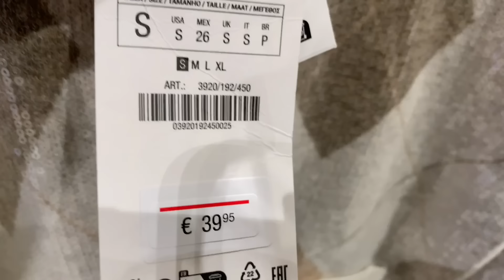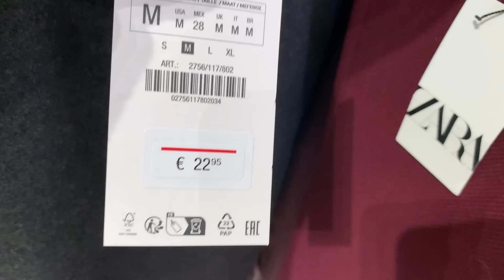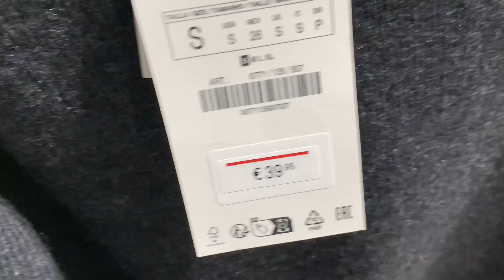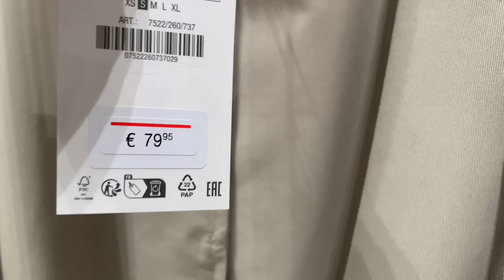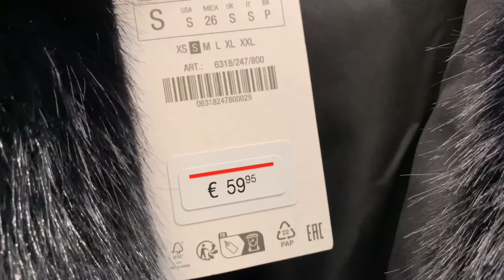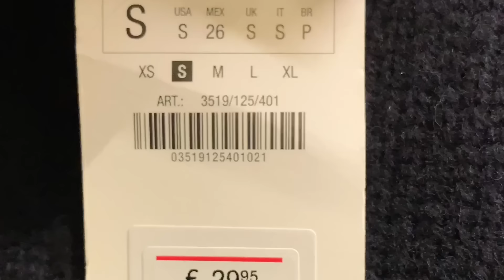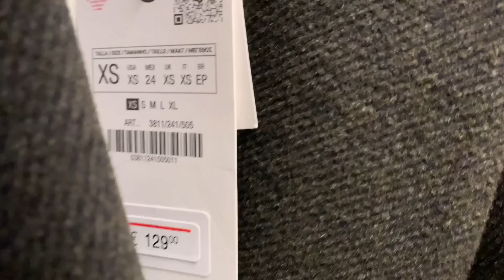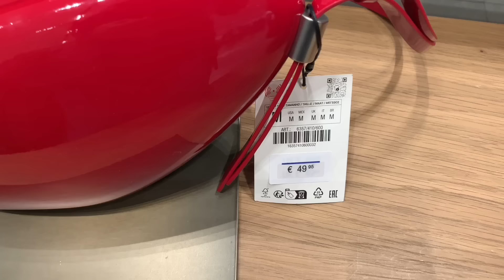ZARA NEW WOMEN'S COLLECTION FALL- WINTER 2024 / ZARA NUEVA COLECCION MUJER OTOÑO - INVIERNO 2024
ZARA New Collection October 2024

ZARA NEW WOMEN'S COLLECTION  /  FALL- WINTER 2024
ZARA NUEVA COLECCION MUJER  / OTOÑO - INVIERNO 2024
ZARA NOUVELLE COLLECTION FEMME  / AUTOMNE - HIVER 2024
ZARA НОВАЯ КОЛЛЕКЦИЯ  / ОСЕНЬ - ЗИМА 2024